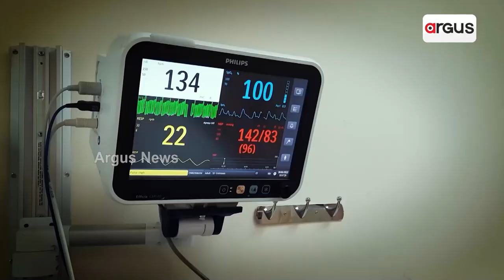ପୋଷା ଶୁଆର ଘୋଷା କଥା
ବିଜେଡି ନେତ୍ରୀ ଶ୍ରୀମୟୀ କର । ନାରୀ ସଂରକ୍ଷଣ ଉପରେ ଭାଷଣ ମାରୁଛନ୍ତି । ହେଲେ ନାରୀ ସୁରକ୍ଷା କଥା ପଚାରିଲେ କେମିତି ଥ ଥ ମ ମ ହେଉଛନ୍ତି ଦେଖନ୍ତୁ ।